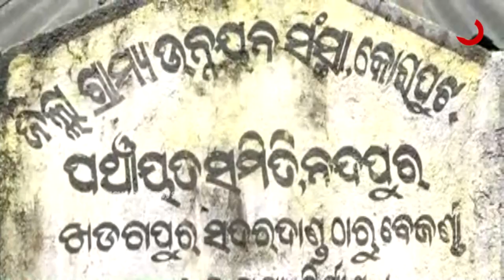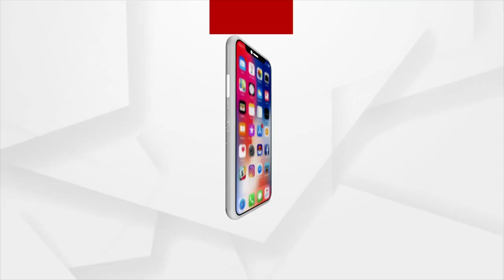ସ୍ବାସ୍ଥ୍ୟ ସେବାରୁ ବଞ୍ଚିତ ଆଦିବାସୀ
କାର୍ଡ ଥାଇବି ହସ୍ପିଟାଲ ପକ୍ଷରୁ ମିଳୁନି ଚିକିତ୍ସା ସୁବିଧା । ରାଜ୍ୟ ସରକାରଙ୍କୁ ଗରିବଙ୍କ ପ୍ରଶ୍ନ, ବିଜୁ ସ୍ବାସ୍ଥ୍ୟ କଲ୍ୟାଣ ଯୋଜନା କାହା ପାଇଁ ?  କାହିଁକି ଗରିବଙ୍କୁ ମିଳୁନି ସ୍ବାସ୍ଥ୍ୟସେବା ?